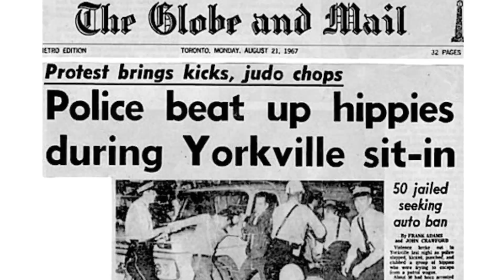OCA's 90th Anniversary Moments: The 60's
In celebration of OCA's 90th Anniversary: 90 Years of Strength and Resilience, OCA has assembled a collection of short videos that identify the various societal challenges and issues of the day over the nine decades of OCA history. Amidst recollections of these challenges, OCA leaders of the day stepped up to prepare and present a response to serve the camps and more importantly the campers and staff of the camps in Ontario.